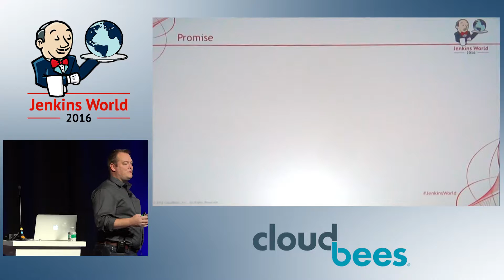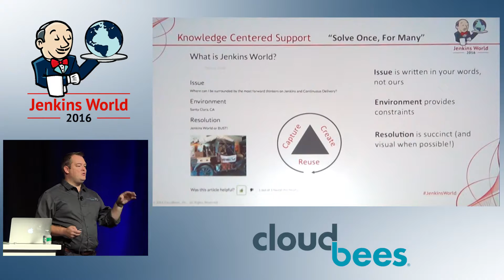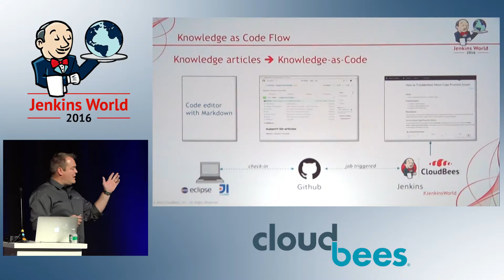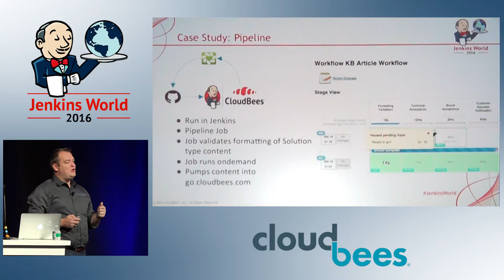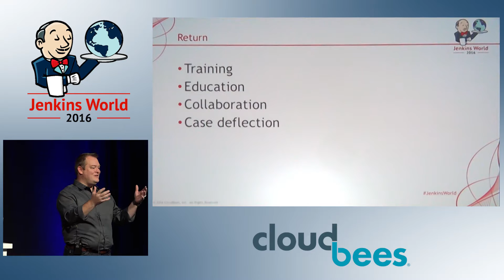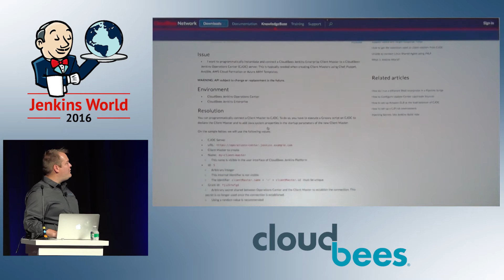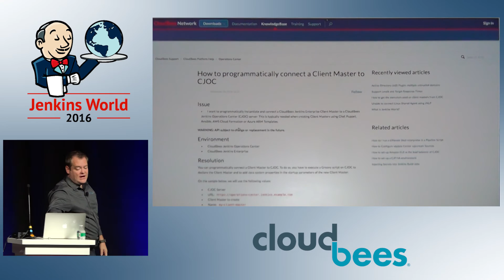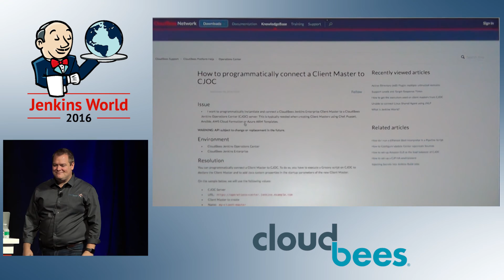Jenkins World 2016 - Democratize Your Knowledge with Knowledge as Code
Today nearly all technology is delivered as a service or treated as code. Why stop with technology?  Treating Knowledge as Code provides a foundation for the continuous delivery of value beyond the bits, enriching your employees and customers by democratizing your knowledge. The success of CloudBees to deliver under increasing pressure from a fast-growing and hungry customer base is only possible through self-service and proactive notifications powered by Knowledge as Code. This talk will outline the CloudBees journey in creating knowledge and leveraging Jenkins to democratize that knowledge for the benefit of our subscribers and our own operational efficiency.

Delivered by James Brown